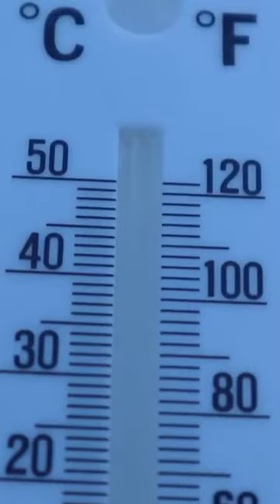Eating Frozen Rabbit in snow | °27 F snow survival camping